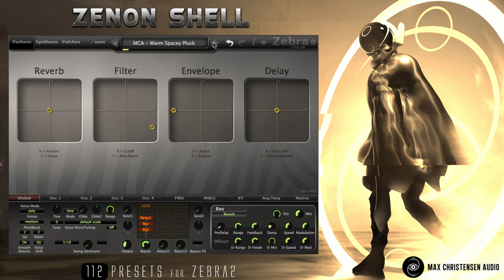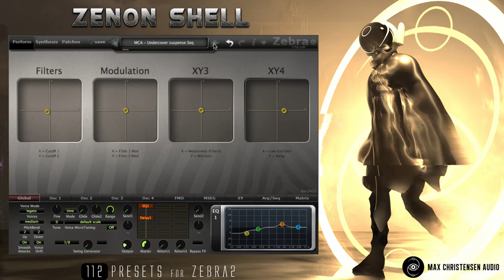Zenon Shell - All 112 presets (no talking)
A complete run-through of all the sounds featured in the Zebra2 preset pack "Zenon shell".

Which sounds strike you the most? What music would you make with this?